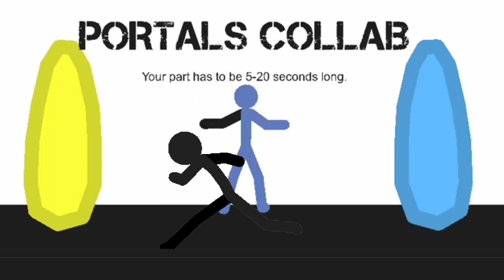(Open) (New) THE PORTALS COLLAB (Hosted By: Zade Anims)